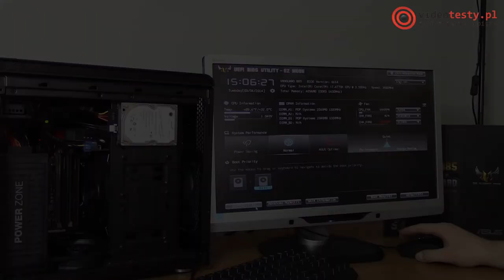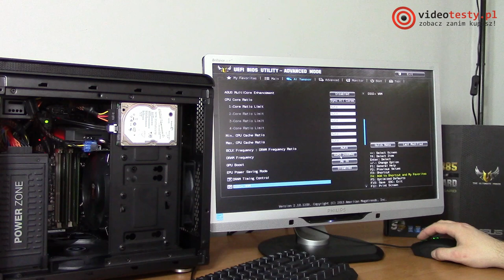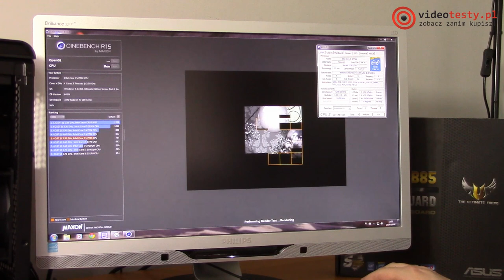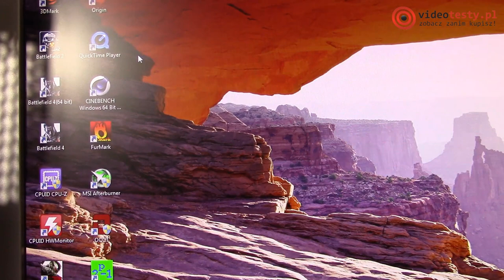Asus Vanguard B85 - złoty kompromis dla wymagających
Redakcja Portalu
VideoTesty.pl